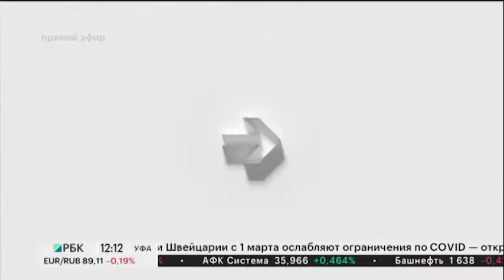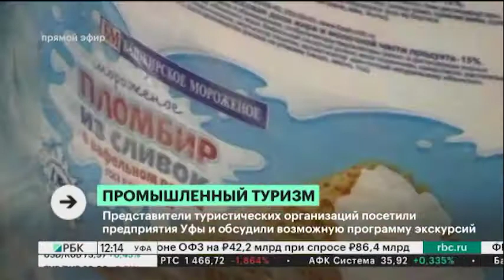Новости 18.02.2021 12:00